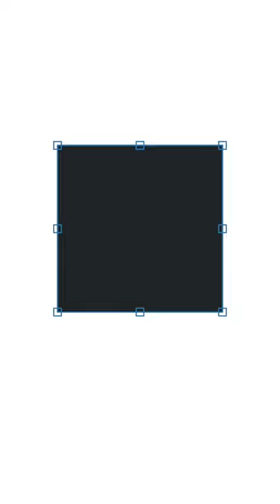Large Gorilla Tripod In Shopee Is It Worth It?Joby Gorillapod Alternative|Unboxing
🕶I'm Francis Almores, a Photo Lab Technician working on a 🛳Cruise Ship.
I make videos about all things Photoshop Photography Lifestyle and Tech, as well as videos about productivity, careers.